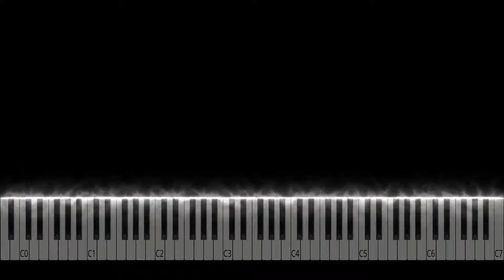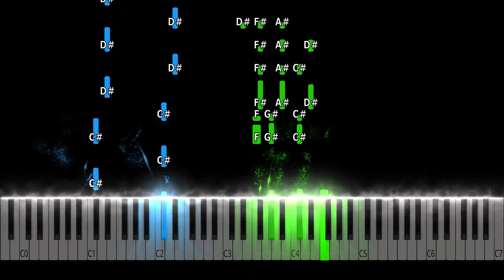Modern Talking - Brother Louie Piano Tutorial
Modern Talking - Brother Louie Piano Cover

Learn how to play Brother Louie by Modern Talking on piano with this Synthesia piano tutorial! Please enjoy!

This piano arrangement of Brother Louie (Modern Talking) is fantastic to play! You can learn it with our  Synthesia Video